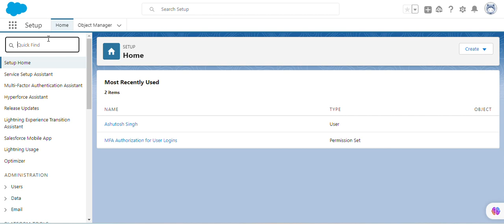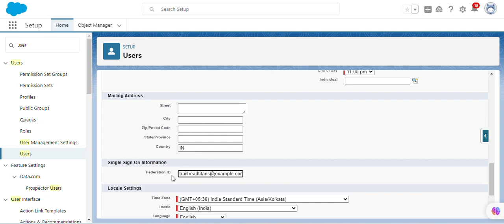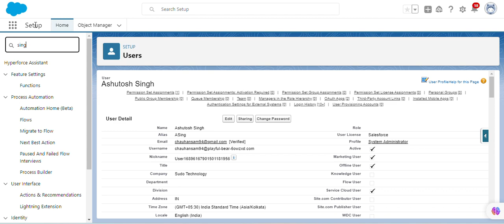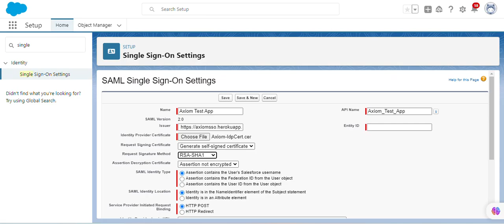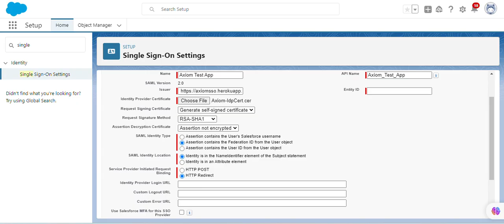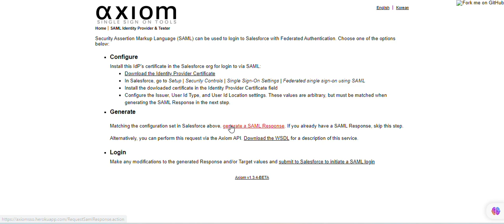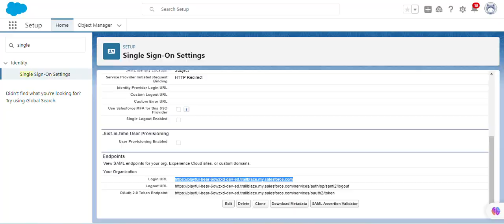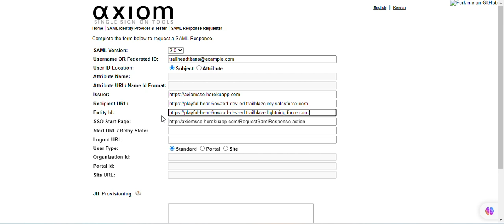User Authentication | Salesforce | Challenge 3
Module: User Authentication ( Challenge 3)
Secure your org with multi-factor authentication, My Domain, and single sign-on.
Unit-3: Set Up Single Sign-On for Your Internal Users
Solution of Salesforce Trailhead -  Set Up Single Sign-On for Your Internal Users

salesforce
salesforce developer
salesforce crm
salesforce cpq
salesforce intergation
salesforce trailhead

trailhead salesforce
trailhead